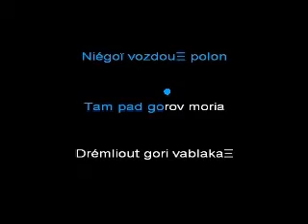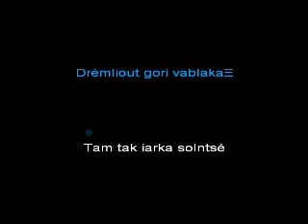Danses polovtsiennes Karaoke voix 2